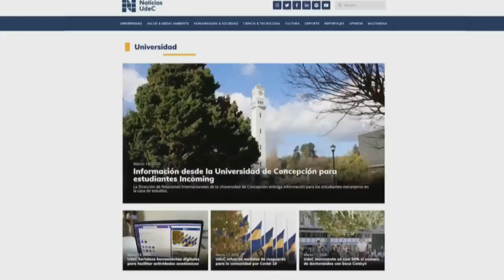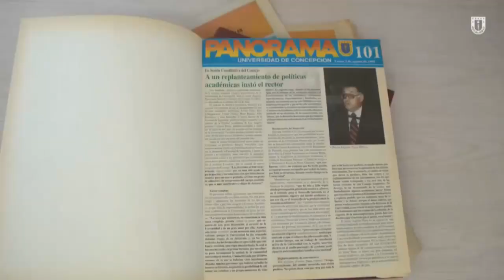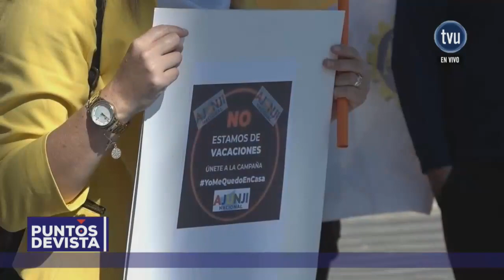Puntos de Vista - 20 de abril 2020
Las implicancias del retorno gradual al trabajo presencial de los funcionarios públicos